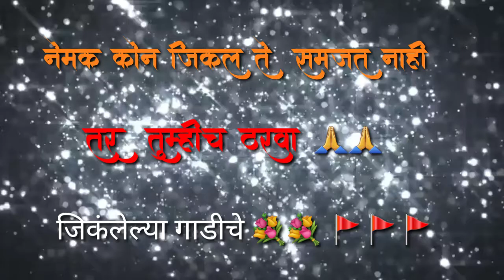किंगमेकर🐅🔥पक्ष्या🔥🐅 व 🔥🐅 बाजी🔥🐅 vs राजु मोडक वडकीचा नंद्या आणि सर्कस विजय.......?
*🚩बिनजोड  बिनजोड  बिनजोड*🚩
*पुन्हा  एकदा  तिच   दहशत  तोच दरारा*🚩🚩🚩🚩🚩
आज  झालेल्या  बिनजोडचा  मानकरी